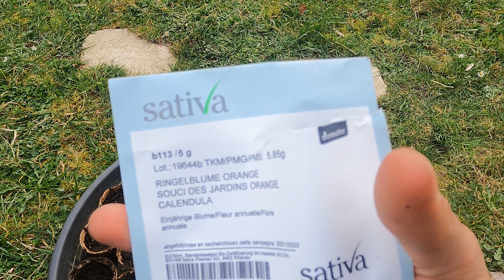Retour dans le potager ! | Bienvenue au jardin !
Après un hiver très pluvieux, il est temps de retourner enfin dans le jardin. Cette année, nous avons dû faire des compromis dans le potager à cause de la météo...

Je vous emmène avec moi faire un tour dans le jardin pour démarrer le printemps. Nettoyage, désherbage, fumier, semis, entretien... Il y a de quoi faire au potager en mars !
C'est parti pour un VLOG jardinier, tout en douceur.

Les fleurs embaument l'air et les premiers bourdons commencent à sortir sous le soleil. Les semis démarrent tranquillement, mais attention à ne pas vouloir aller trop vite en besogne : une gelée est encore vite arrivée... Faute d'avoir semé un couvert végétal cet hiver à cause de la pluie, nous apportons du fumier en bonne quantité pour couvrir les besoins des plantes. En effet, une plante maraichère est généralement gourmande : il lui faut des éléments nutritifs, apportés par des couverts végétaux, du fumier... Bref, on a du pain sur la planche quand on cultive en agriculture biologique son terrain !